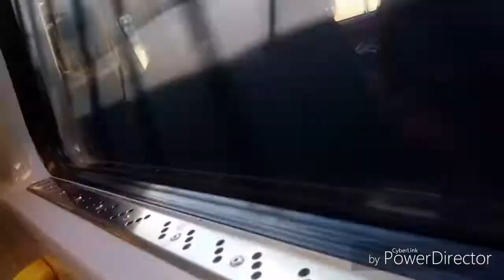Söndag den 21 april 2019 13:21 - 13:31 mot: Hagsätra. Gullmarsplan - Högdalen.